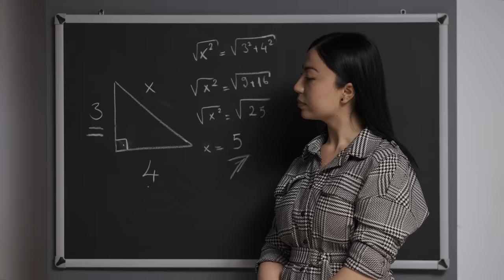The 5 Types Of Single Women In Their 30s